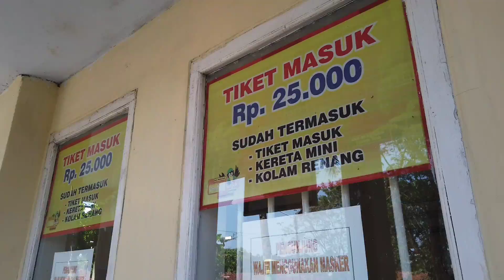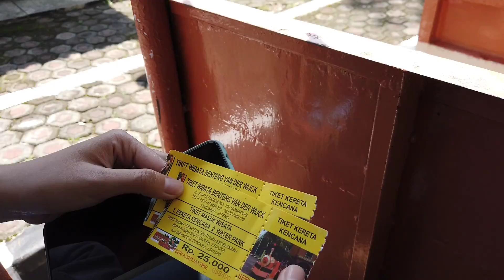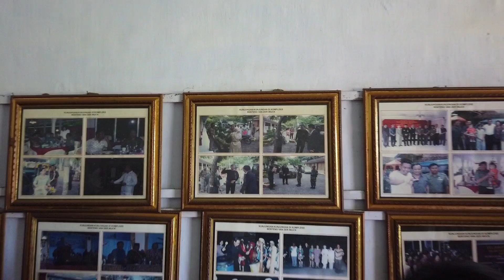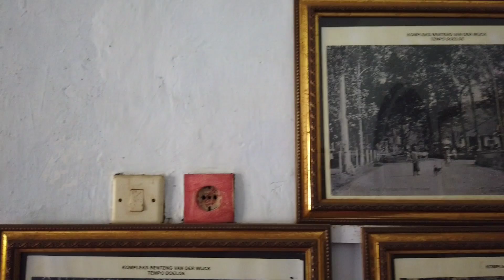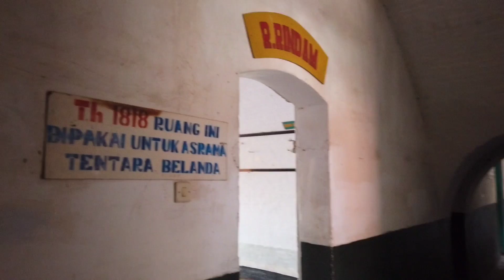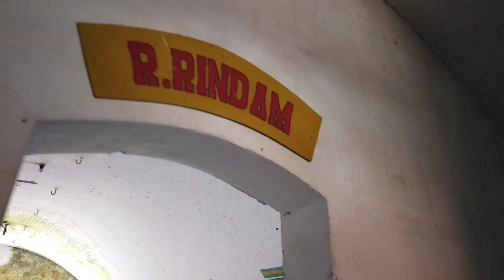KELILING BENTENG VAN DER WIJK GOMBONG, KEBUMEN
Halo guys, kali ini kita mampir dulu ke daerah Gombong, Kebumen untuk wisata sejarah ke benteng Van Der Wijk. mantep keren banget ini bentengnya cuma sayangnya kurang peminat yang datang kesini mungkin karena orang2 lebih suka yang kekinian dari pada yang sejarah. tapi overall buat yang suka sejarah seperti saya keren banget ini bentengnya apalagi masih asli dan ga dirubah. yukkk langsung aja kita brangkattt.. cuss